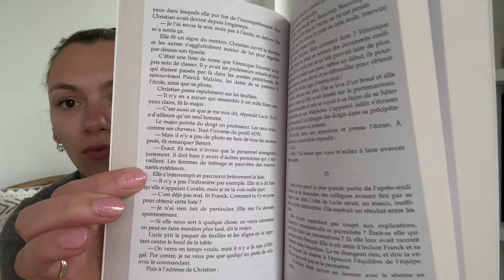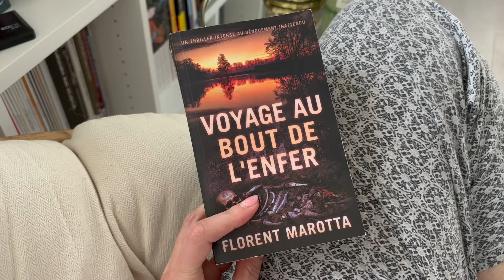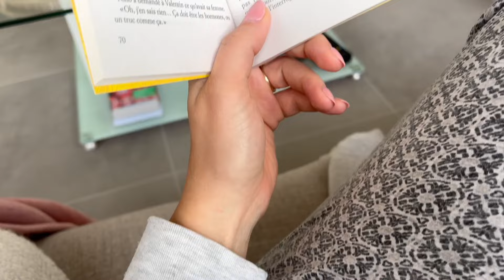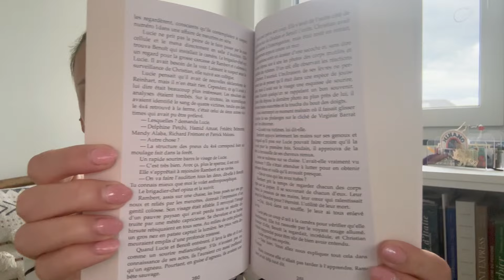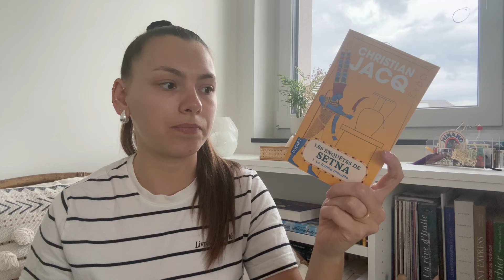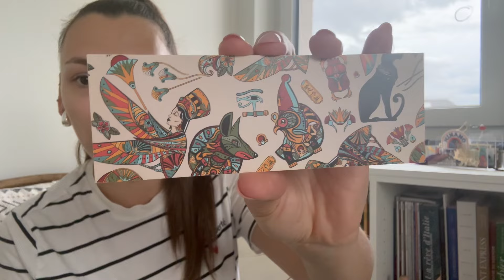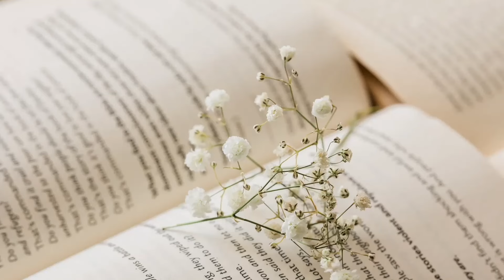VLOG LECTURE épisode 6 - Fin de lecture, feel good et policier historique 📖☀️🏺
Bonjour à tous ! Je vous retrouve cette semaine pour un nouveau vlog lecture 📚 Installez-vous bien confortablement et laissez-vous bercer par mon blabla livresque 🤗

Dans cette vidéo, je vous parle des livres suivants :
- "Voyage au bout de l'enfer" de Florent Marotta (partenariat non rémunéré)
- "Sarà Perché ti Amo" de Serena Giuliano
- "Les enquêtes de Setna", tome 1 "La tombe maudite" de Christian Jacq

Bon visionnage ! 😘

Vous pouvez également me retrouver sur Instagram : @unairlitteraire

 🎵 Musique d'introduction et de conclusion libre de droits :
LiQWYD - Night out

🎵 Musique des transitions libre de droits :
Sappheiros - Smile